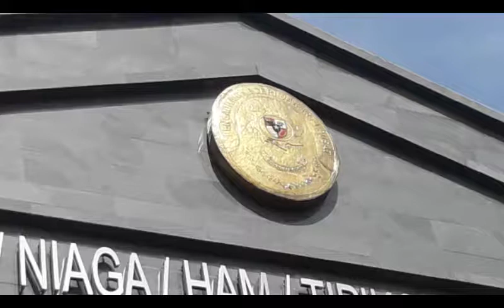Sidang e-KTP Hadirkan Tiga Ahli